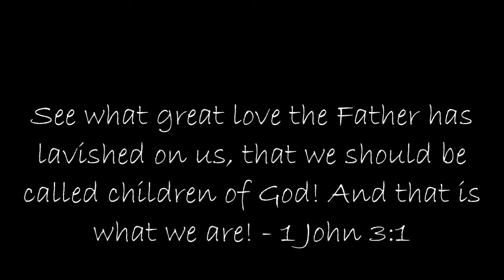Success and Revenge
Follow Charley on facebook and twitter